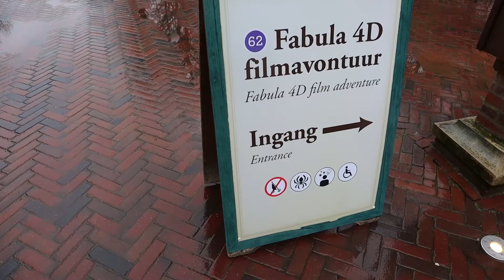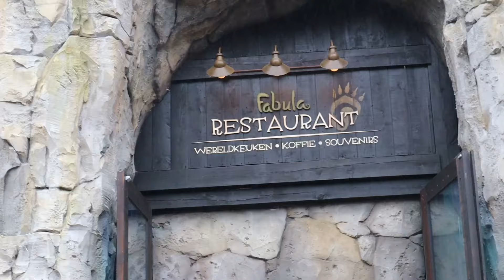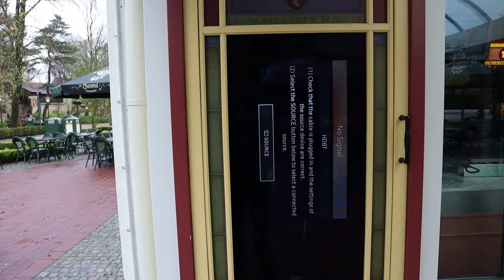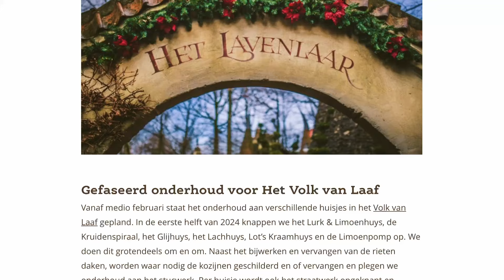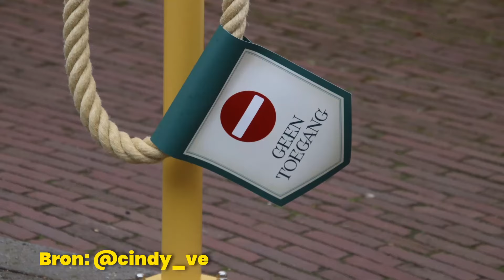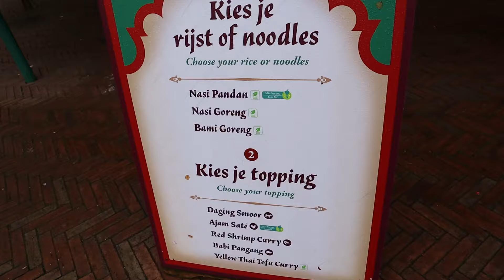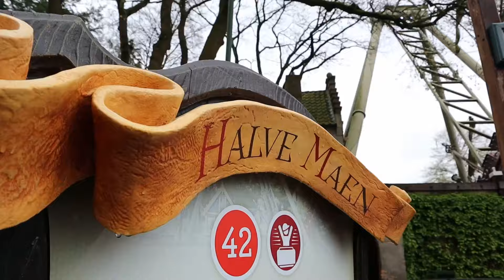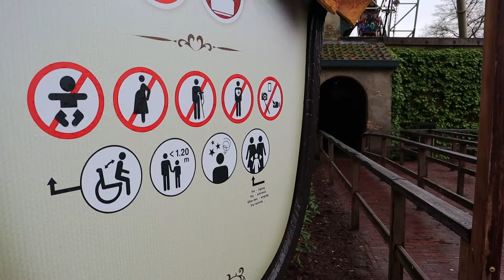EFTELING SLOOPT SPROOKJE!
Nu Doornroosje is opgeleverd heeft de Efteling haar handen weer vrij. En ze zijn gelijk gestart met de sloop van Hans & Grietje! Ook draait De Vliegende Hollander weer als een zonnetje en is het rit systeem van Danse Macabre geplaatst!

0:00 Intro
0:50 Bezoekers klimmen over hek Efteling
1:20 Efteling Grand Hotel
3:15 Openingstijden Efteling
4:30 Doornroosje is weer open Efteling
7:00 Kabouterdorp Efteling
8:00 Hans & Grietje wordt gesloopt Efteling
10:25 Raveleijn weer open Efteling
12:15 Onderhoud Volk Van Laaf Efteling
13:10 Anton Pieckplein Efteling
14:15 Olaf Vughts biografie Efteling
15:00 Efteling Zomerstrand
16:00 Onderhoud Archipel Efteling
16:40 Onderhoud Pagode
16:55 Prijsstijging Efteling
17:40 1 april grap Efteling
18:45 Onderhoud Ruigrijk Efteling
19:45 Onderhoud Joris En De Draak Efteling
20:22 De Vliegende Hollander Efteling
 21:15 Baron 1898 Efteling
22:22 Danse Macabre Efteling
24:00 Onderhoud Pirana Efteling
24:50 Spookslot documentaire Efteling
25:40 Outro